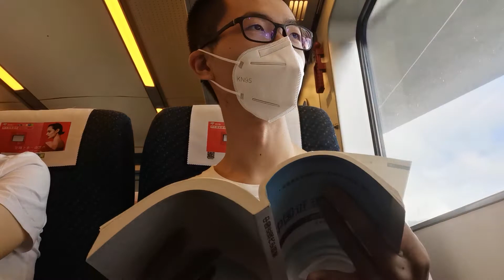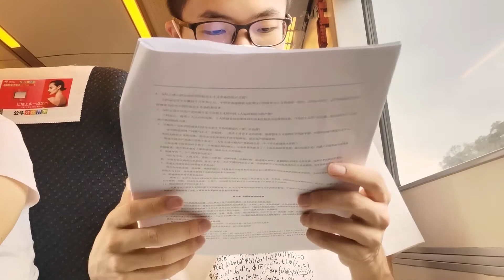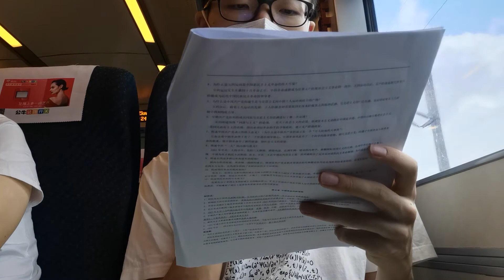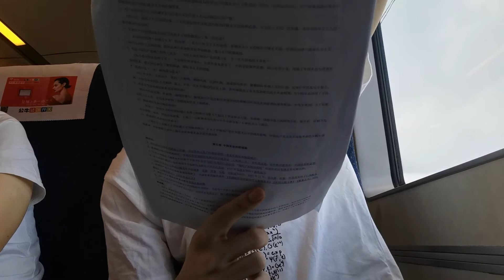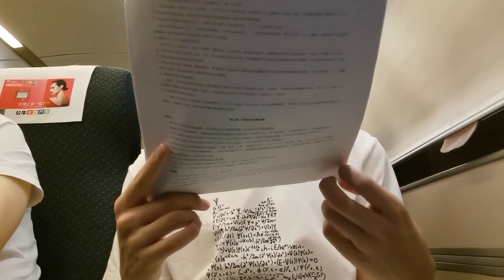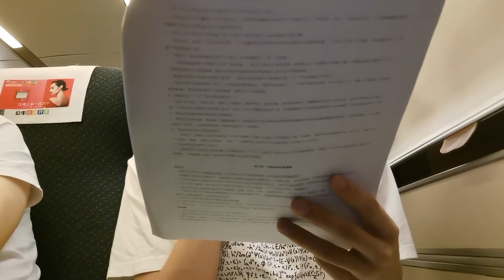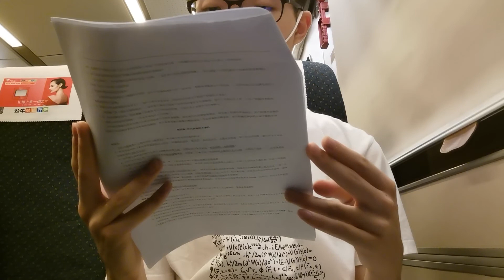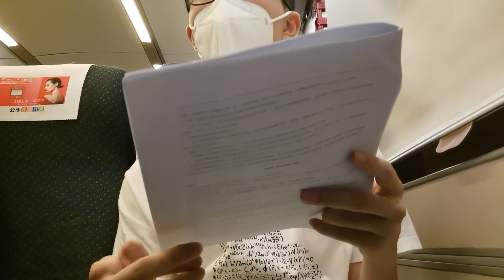study with me# in China's high-speed train